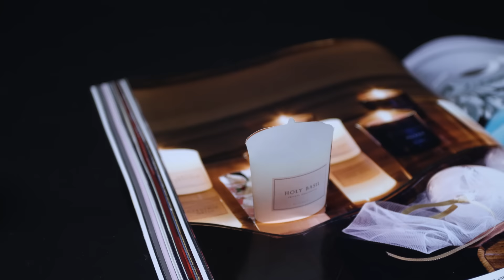Inspiration Magazine - de Bijenkorf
Met de start van het Festive Season luiden we het Sint-Nicolaasfeest en daarna het kerstfeest in. Bewonder de magie van de mode, begeerlijke geschenken en de mooiste decoraties. Laat je inspireren voor de feestdagen